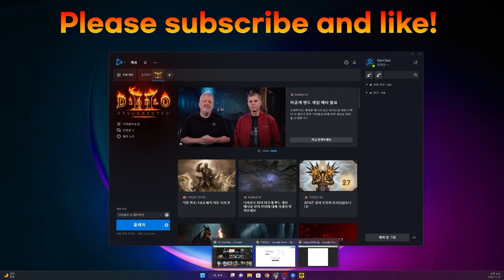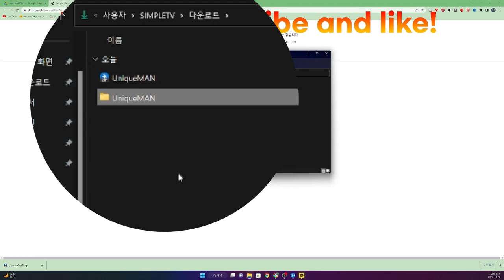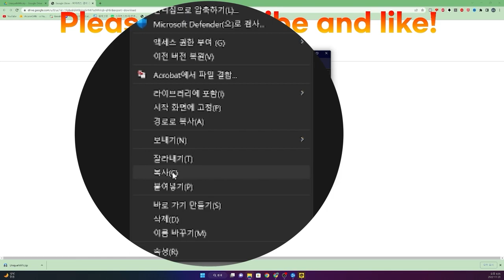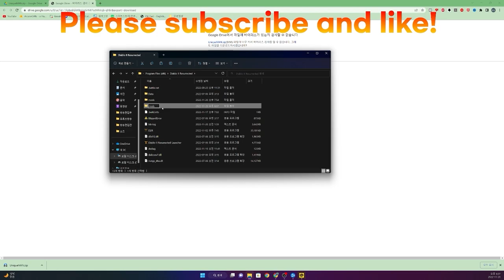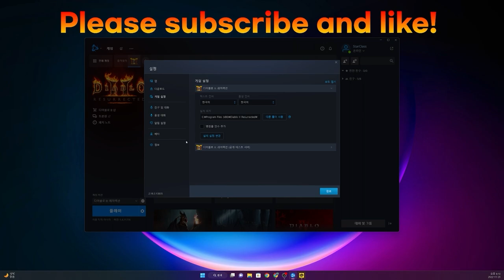디아블로2 래더2차 ✨업그레이드된 스킨과 설정법까지!✨스킨은 이거 하나로 종결!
안녕하세요 유닉남-UniqueMAN 입니다.
구독자분께서 제가 사용하고 있는 스킨을 공유해달라 요청하셔서
제가 사용하는 스킨파일과 스킨에 대한 설명!
그리고 적용하는 방법을 영상후반에 누구나 하실수 있을만큼 쉽게 설명했습니다.
스킨 적용하시고 조금더 편하고 즐겁게 득템을 즐기시기 바랍니다!
심지어 싫어요를 누르시는분도 계시네요!

▬★방송카톡▬▬▬▬▬▬▬▬▬▬▬▬▬▬▬▬▬▬▬▬▬▬▬▬▬▬▬▬▬▬▬▬▬▬▬▬▬

▬★목   차▬▬▬▬▬▬▬▬▬▬▬▬▬▬▬▬▬▬▬▬▬▬▬▬▬▬▬▬▬▬▬▬▬▬▬▬▬▬

00:00 스킨설명
12:18 스킨다운로드, 설정법

▬★스킨에 대한 정보▬▬▬▬▬▬▬▬▬▬▬▬▬▬▬▬▬▬▬▬▬▬▬▬▬▬▬▬▬▬▬▬▬

이하 모든 스킨 제작자 분들께 감사드립니다.

▬★다른버전스킨▬▬▬▬▬▬▬▬▬▬▬▬▬▬▬▬▬▬▬▬▬▬▬▬▬▬▬▬▬▬▬▬▬▬▬

▬★스킨다운로드주소▬▬▬▬▬▬▬▬▬▬▬▬▬▬▬▬▬▬▬▬▬▬▬▬▬▬▬▬▬▬▬▬▬

2023년 1월 5일 오후 7시30분을 기점으로 모든 스킨의 공유를 중단하게 되었습니다.
욕을 하시는분, 트집 잡으시는분, 요청사항등 너무 많은 스트레스로 인해 공유를 중단하고
제가 직접 만든 스킨들 위주로 맴버십으로 전환하게 되었습니다.
맴버십은 영상 하단의 가입 버튼을 누르셔서 혜택 확인 부탁드립니다.

▬★설정창 입력 명령어▬▬▬▬▬▬▬▬▬▬▬▬▬▬▬▬▬▬▬▬▬▬▬▬▬▬▬▬▬▬▬▬▬

★게임 설정창에서 입력하셔야 할 문자 : -mod UniqueMAN -txt
☆꼭!!맨앞에 한칸띄고 입력하세요☆

▬★태    그▬▬▬▬▬▬▬▬▬▬▬▬▬▬▬▬▬▬▬▬▬▬▬▬▬▬▬▬▬▬▬▬▬▬▬▬▬▬